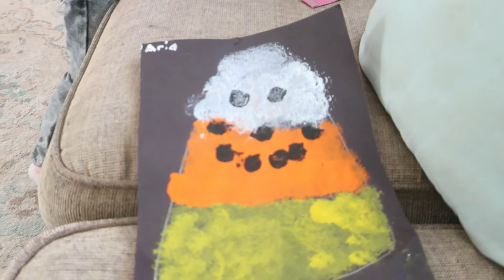IT TURNED OUT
Mommy makes treats for neighbors and friends! The divinity turned out great!